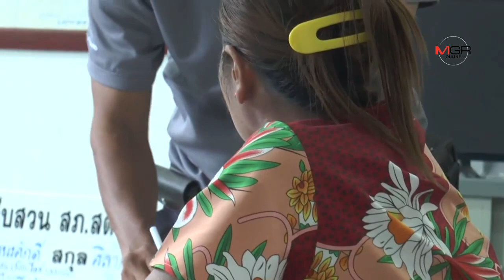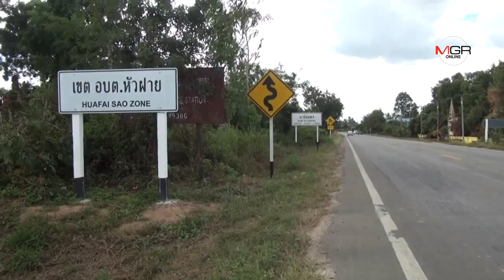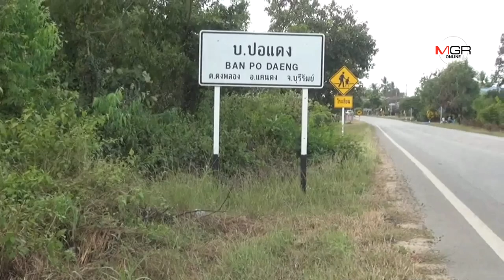สุดช้ำใจ! นศ.สาวบุรีรัมย์ 16 ปี ถูกหนุ่มหื่นอ้างเป็น ตร.ขับเก๋งปาดหน้า บังคับไปขืนใจกลางวันแสกๆ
สุดช้ำใจ! นศ.สาวบุรีรัมย์ 16 ปี ถูกหนุ่มหื่นอ้างเป็น ตร.ขับเก๋งปาดหน้า บังคับไปขืนใจกลางวันแสกๆ 03/11/2019